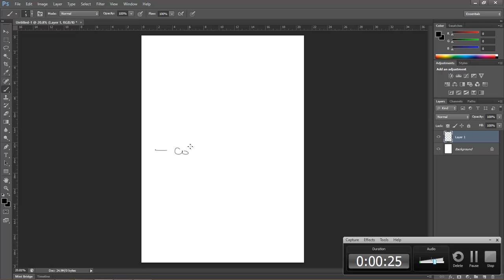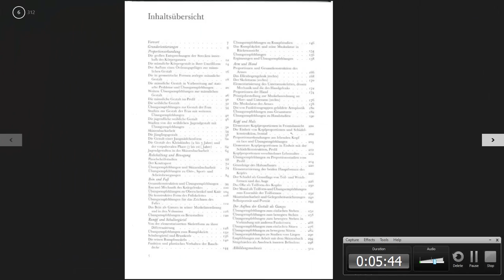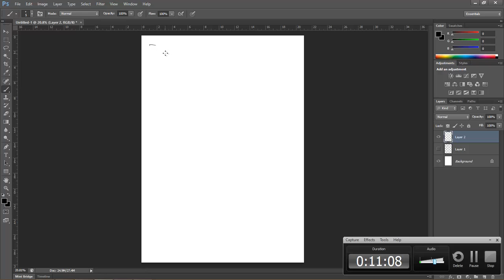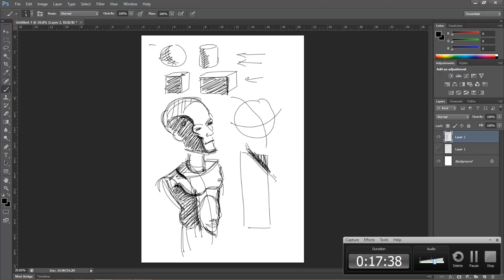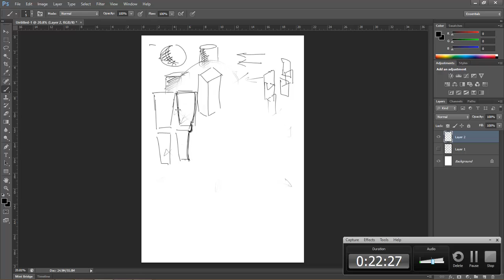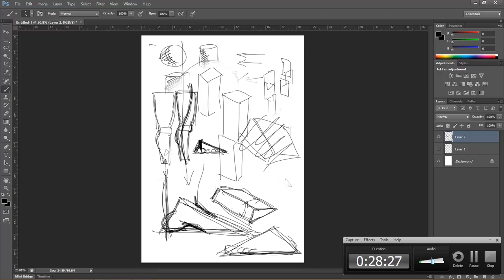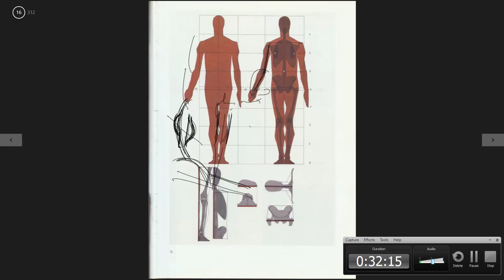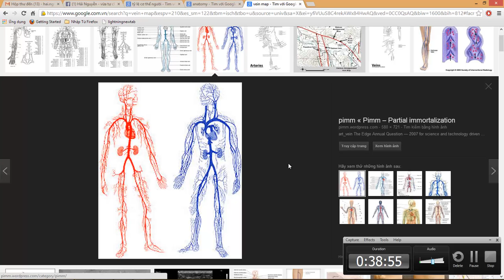Kiến thức hình họa căn bản cho modeling 3D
bay hơi xa, lên tận 40 phút.

đang ốm nói hơi nhỏ, sozi các bạn.